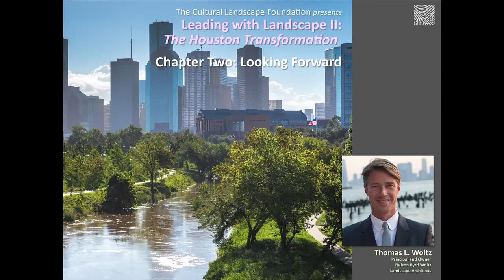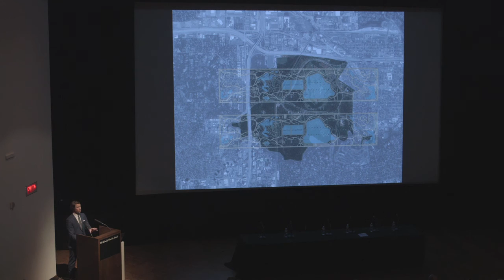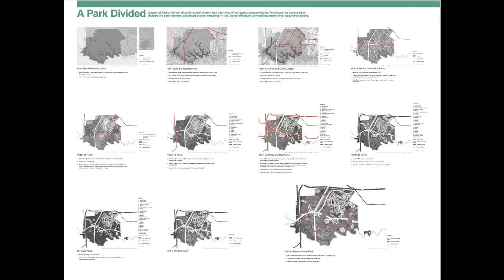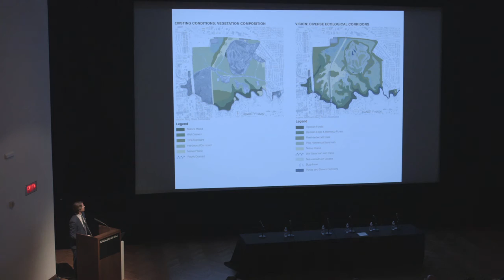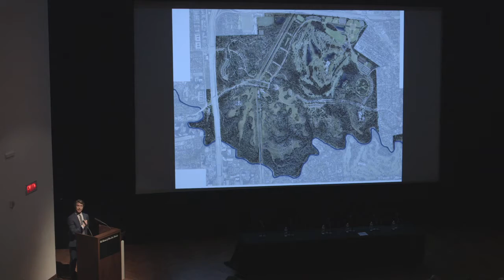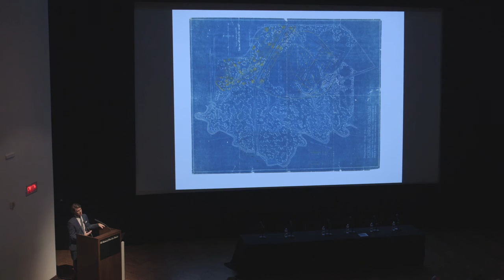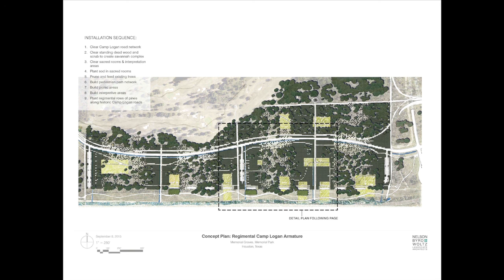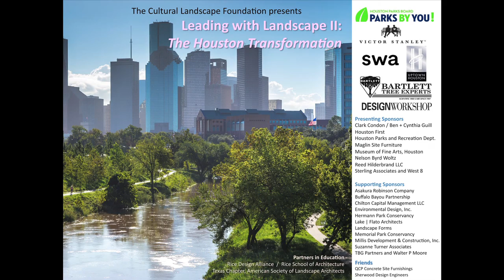Houston Transformation Conference – Panel 2: Thomas L. Woltz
The Leading with Landscape II: The Houston Transformation conference explored how ambitious, large-scale landscape-architectural projects are taking the lead in shaping the nation’s 4th largest city. Held at the Museum of Fine Arts, Houston Brown Auditorium on March 11, 2016, the conference brought together some of the leading thinkers and landscape architects who presented nationally significant projects.

Panelist, Chapter Two: Looking Forward

Thomas L. Woltz, FASLA, CLARB, Principal and Owner, Nelson Byrd Woltz Landscape Architects
Memorial Park Master Plan: Building a Resilient Future on the Foundations of the Past

Houston's Memorial Park is a landscape rich in ecological and cultural history that has been invisible, untended and at times forgotten over the past century. At nearly twice the size of New York's Central Park, Memorial Park offers a remarkable opportunity to reset the distinct ecosystems of the park disrupted by transit infrastructure, invasive plants and six years of drought and flood. Since 2013 Nelson Byrd Woltz Landscape Architects has been developing a Master Plan for the park that balances ecological restoration with new features that reveal and celebrate the many cultural landscapes that have shaped the Park.

These new amenities and destinations are based on the firm’s archeological, cultural, ecological and historical research. These include an interpretation of the 1920 Hare and Hare Master Plan; Camp Logan - the military history of the site as a training camp for WWI soldiers; and the Southern Arc, a mile-long boardwalk providing access to the diverse ravine ecology of the southern portion of the park and the riparian forest along the Buffalo Bayou.

The plan also includes passive recreation opportunities, mountain bike and equestrian trails, renovated sport fields, and hundreds of miles of running and walking trials. Memorial Park is a successful example of a thriving public private partnership supporting a design that reveals the cultural and ecological history of Houston in a public landscape accessible to all.